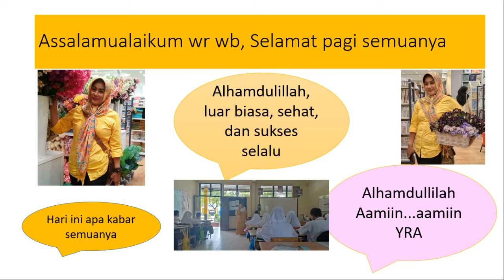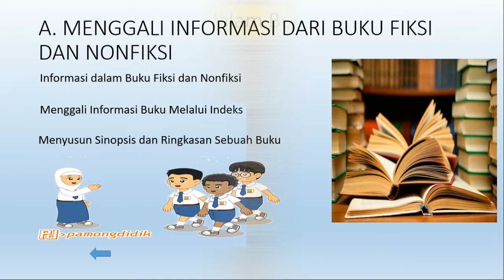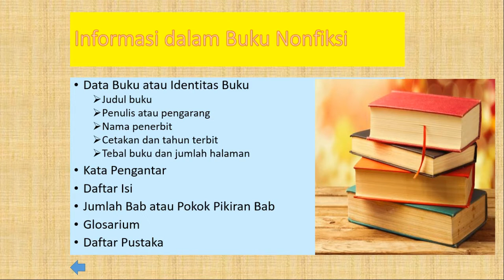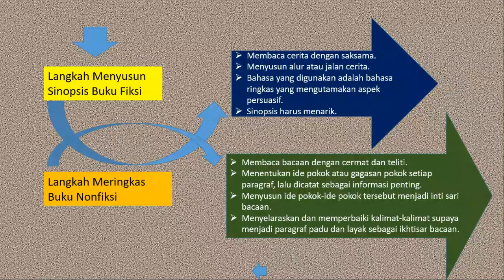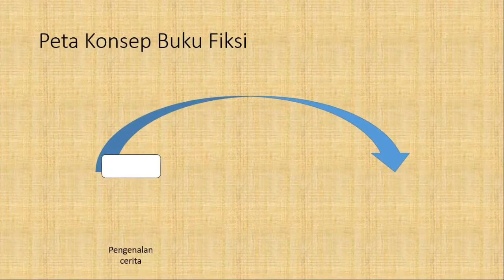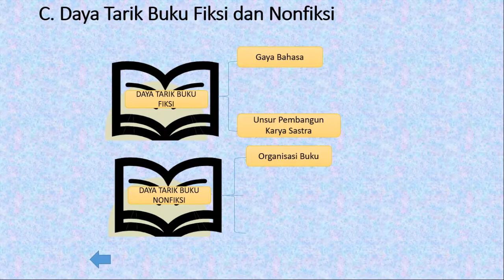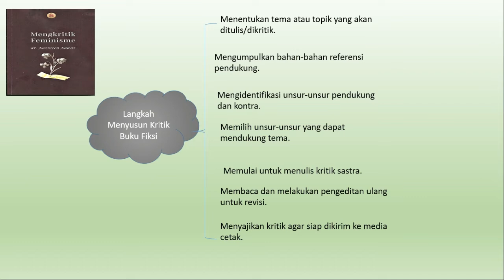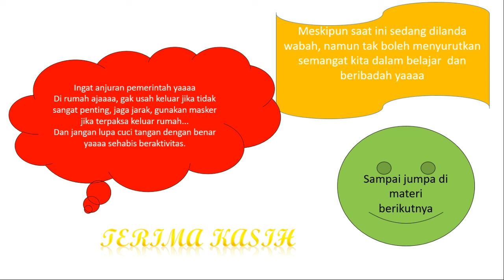Kembangkan Kegemaran Membaca (B. Indonesia kls 8/smt 2) SMPN 3 Singkawang Oleh Eva Purwanti, M.Pd.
Kembangkan Kegemaran  Membaca buku fiksi dan nonfiksi mata pelajaran Bahasa Indonesia kelas 8 semester 2 SMPN 3 Singkawang
Oleh Eva Purwanti, M.Pd.